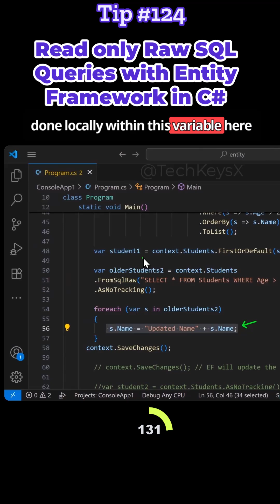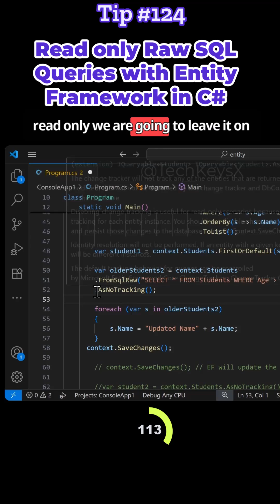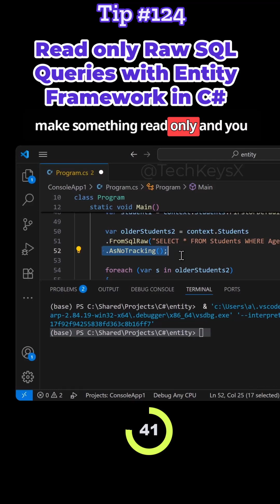Read only Raw SQL Queries with Entity Framework in C# Tip #124